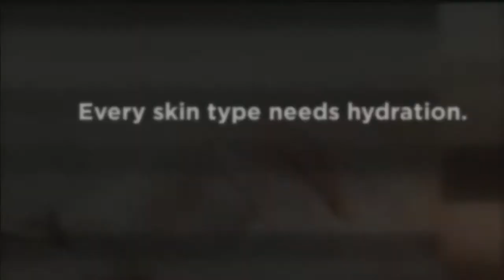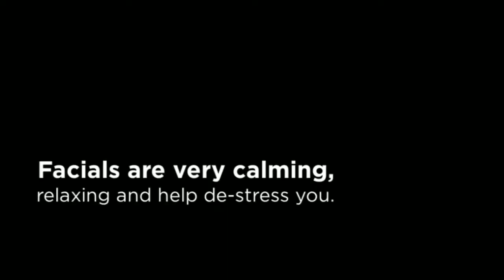Spabear In Home Facial New York City | What to expect when getting a facial.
In-Home Facial Services from Spabear will make your skin look younger, healthier and smoother. Promote circulation in your skin, relax and get pampered.

fill out our QUICK survey and get started.

Get ready to "stay home with Spabear!"